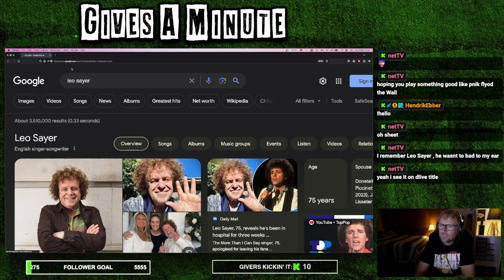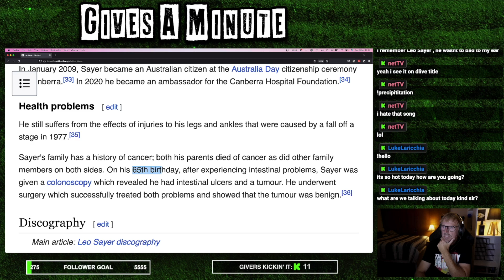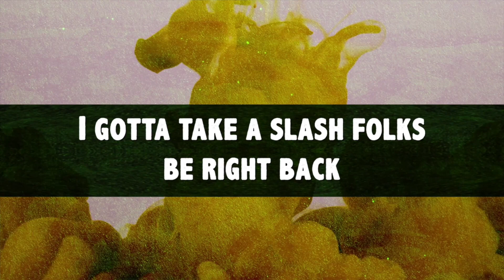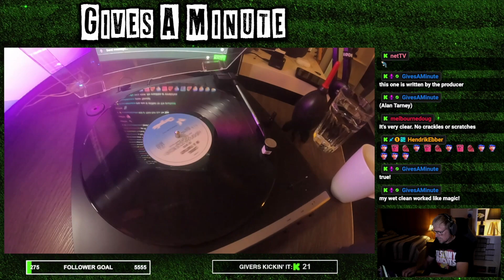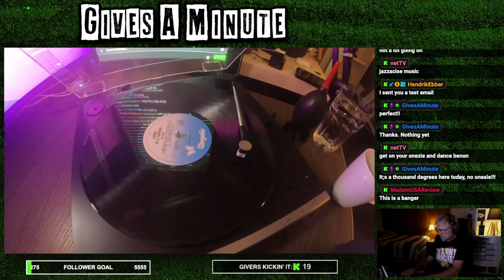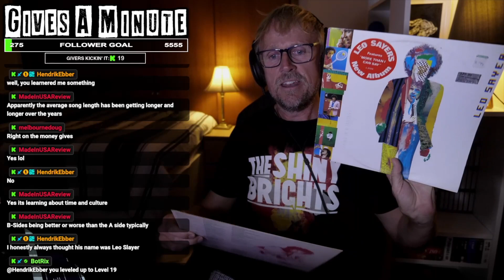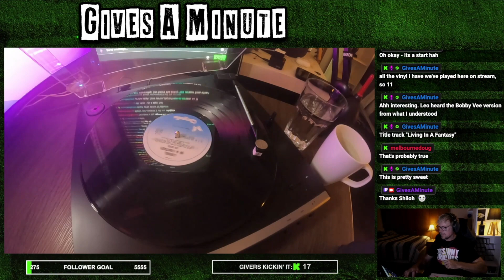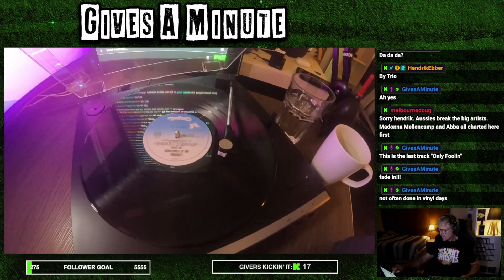Virtual Vinyl #11: LEO SAYER - Living In A Fantasy (Re Upload)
I've no idea who this guy is, but I feel like I SHOULD know? Let's listen together and see what we've been missing?

Edit - the original livestream was blocked worldwide for all songs except More Than I Can Say, so here it is re-uploaded with all but that song muted.

Tronlink: ➜ TTzAkn31JsMn3hDpDfQx7XRqLuxEck8ayu
Metamask: ➜ 0x493E951A6936dF2E4Ee4307f24EB8d3306bdBce0

This is "Virtual Vinyl" stream #11